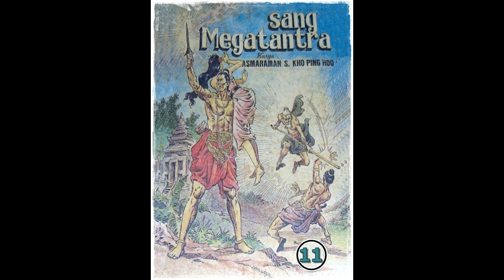Seri Cerita Silat Sang Megatantra Jilid 11